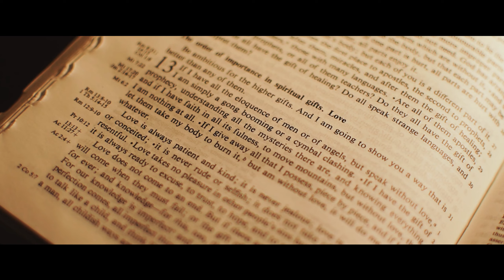ROLFE & MIALYN Highlight Wedding Film